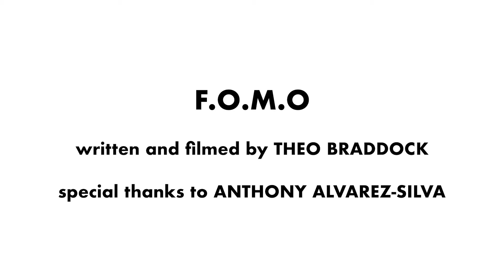F.O.M.O - The Fear of Missing Out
For my first video on this channel, I wanted to take a minute to explain why I’m going to start content creation more seriously and why I think it could help us all get back to normal in a post-COVID world.

Special shoutout to Anthony A.S. for helping make this video possible.